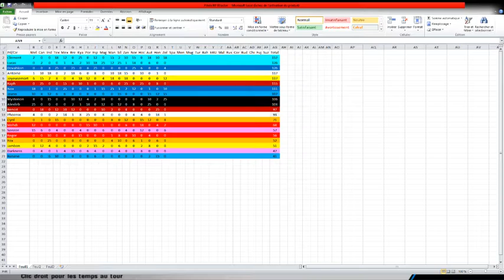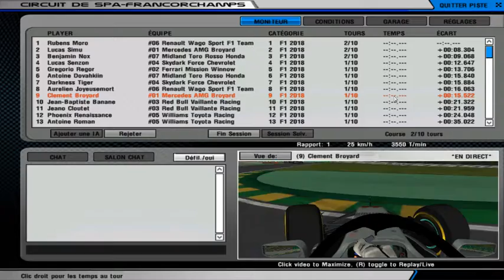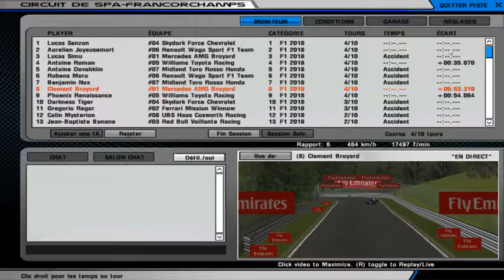La chicane des combles! Course 19 SPA-Francorchamps Saison 14